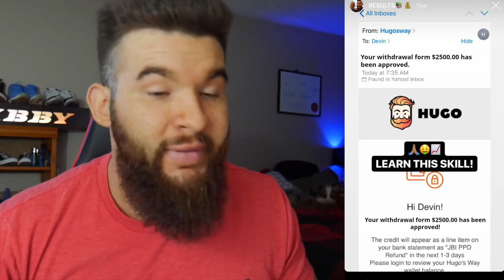Drown In Sulphur - Blackwind | *REACTION*